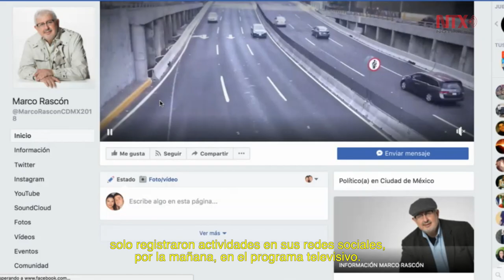Resumen de actividades de los candidatos al gobierno de la CDMX 12 de abril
Los candidatos al gobierno de la CDMX defienden sus propuestas en camino a las elecciones del próximo primero de julio